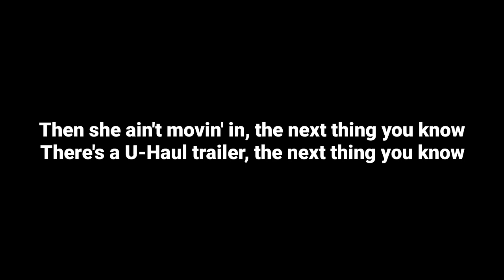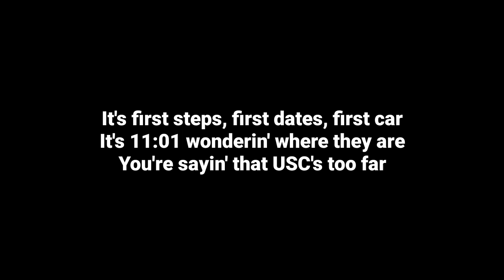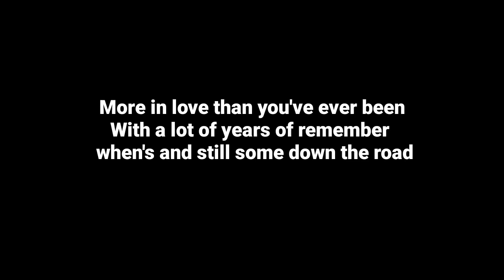Jordan Davis - Next Thing You Know (Lyrics)